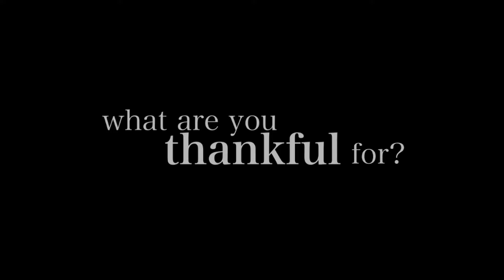Bethel City of Hope -- The Thanksgiving Show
Thanksgiving Service // 9:00AM // Bethel South
8242 Georgia Avenue, Silver Spring, MD 20910

What are you thankful for? Good health? A place to sleep at night? Food to eat? Family?  What about the fact that you are alive and reading this card right now? The greatest joy is noticing the small things -- and giving thanks. This Thanksgiving, bring your family and join us at our Silver Spring Campus for a special time of giving thanks. Rediscover the contentment that only comes through a grateful heart. Before the turkey, let's give thanks!

Thanksgiving Dinner // 4:00PM // Bethel North
19236 Montgomery Village Avenue
Montgomery Village, MD 20886 (at the former YMCA Building)

Don't spend this Thanksgiving alone! Join us on Thursday November 25, 2010 at 4:00PM for a FREE Thanksgiving Dinner! Come and be a part of our family! Enjoy great food, music, surprises and a warm atmosphere. Invite your friends and relatives to celebrate our gratefulness to the Lord
on this special day!